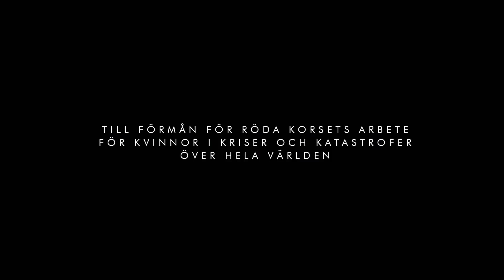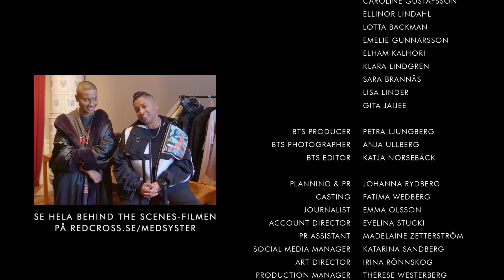Queen (Medsyster Version) - Janice feat. AMWIN, LASH & Sabina Ddumba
Regisserad av Nicolina Knapp

Denna musikvideo är resultatet av Röda Korsets kampanj medsyster. Med kampanjen vill vi uppmärksamma kvinnors och flickors utsatthet och levnadsförhållanden i kris, krig och katastrof. Kvinnor och flickor som drabbas har ofta en enorm kraft och vilja att förändra sin situation. Enskilt kan det vara svårt att göra sin röst hörd men genom att vi går samman och stöttar våra medsystrar i hela världen så kan vi påverka och förändra.

Världen behöver fler handlingskraftiga medmänniskor - hjälp oss att förändra vardagen för en medsyster i en katastrof. Swisha valfritt belopp till 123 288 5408 eller sms:a MEDSYSTER till 72 900 för att skänka 100 kr.

Regissör: Nicolina Knapp
Foto: Josephine Owe
Producent: Mina Fagerfjäll & Elin Falck

Scenograf: Angelica Nyman
Smink & Hår Jessica Krage
Koreograf: Celia Caap
Stylist: Ellen Elias

Redigering: Linda Jildmalm
Grading: Sabina Törnberg

Dansare:
Lovisa Widerberg, Jennifer Pacaanas, Sanna Emilsson, Angela Arcueno, Emelie Cederskär, Kamilla Halid, Nelly Hinas, Gabriella Tapia och Tuva Osobi

Musikproduktion: Natali Noor Persson
Mix: Linn Fijal
Master: Frida Claeson Johansson